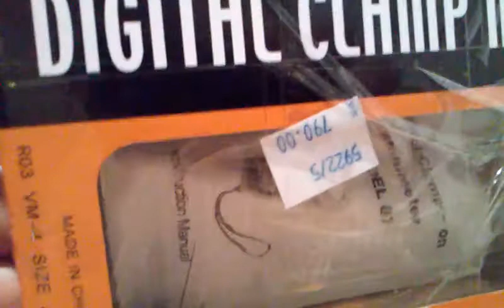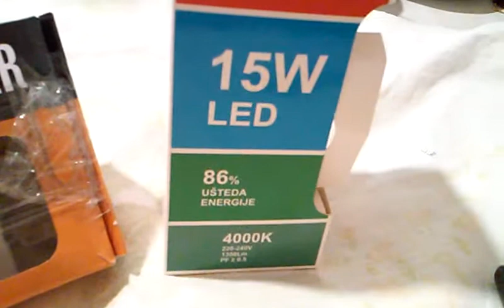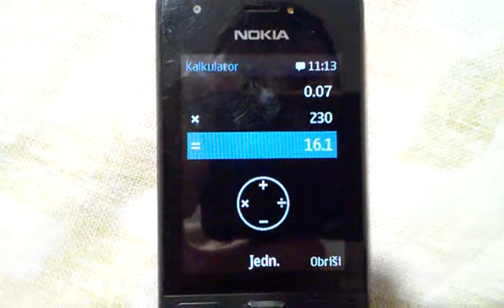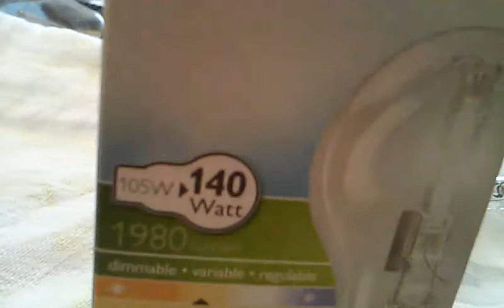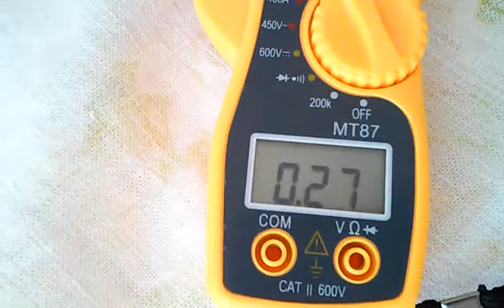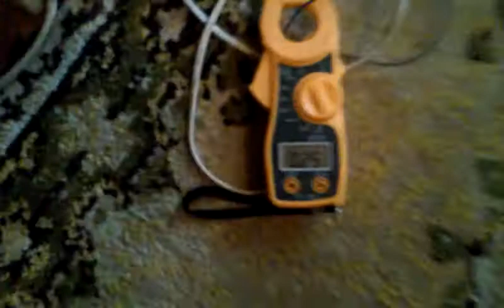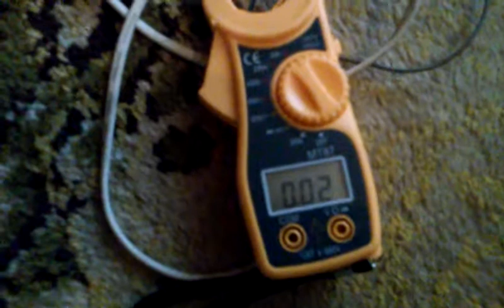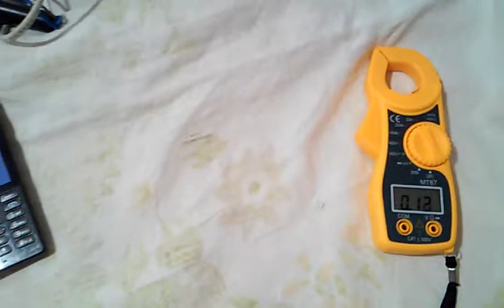Kineska amper klesta - test (Chinese clamp meter - testing)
I just bought Chinese clamp meter for 7$ equipped with a volt meter and ohm meter, also has a sound alarm and diode tester. Surprisengly, it's very accurate and robust. I highly reccomend it!